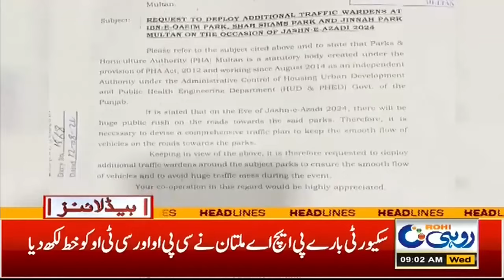Big Surprise For The People On Independence Day ! 9am News Headlines | 14 August 2024 | Rohi